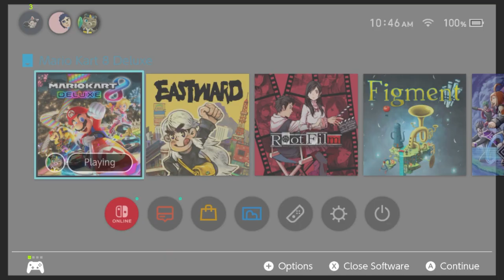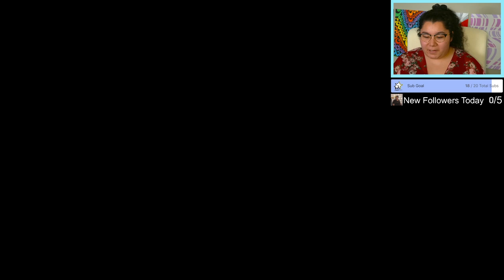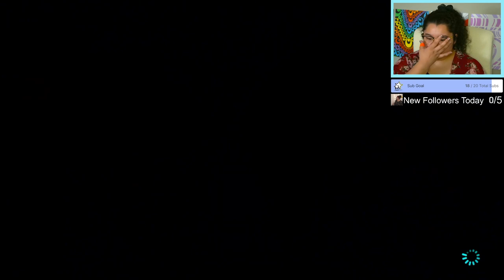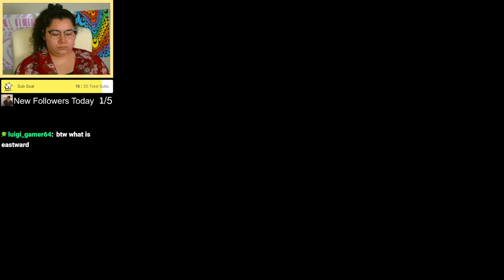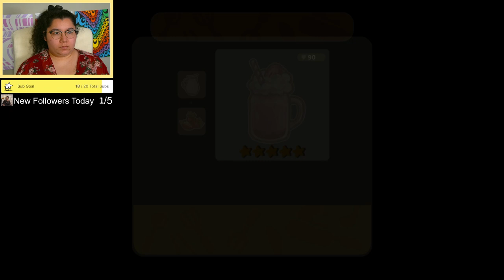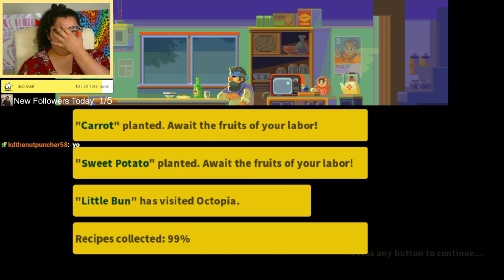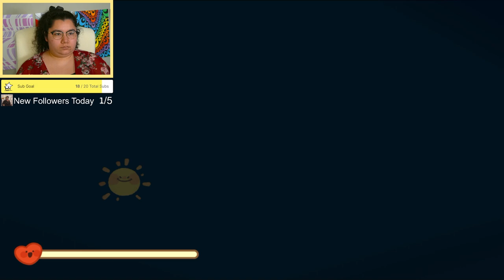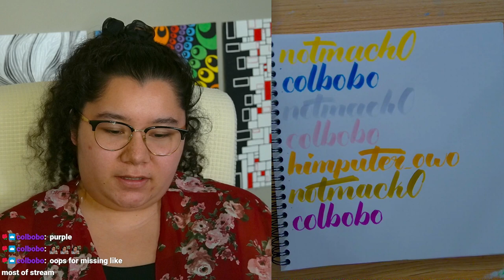2/26/24 JUST YAP YAP YAPPIN AWAY! - MK 8 Deluxe, Eastward Octopia DLC Days 123-140 (100% Trophies)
Time Stamps
00:00:00 Starting Soon
00:05:00 Intro
00:09:00 MK8 Deluxe
01:31:00 Eastward Octopia DLC
03:36:00 Thanking Subs Calligraphy